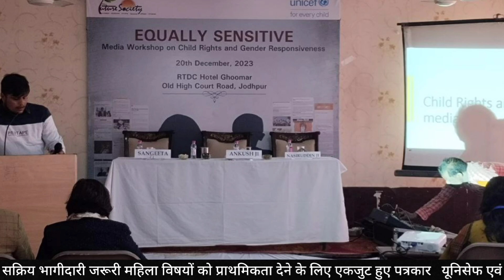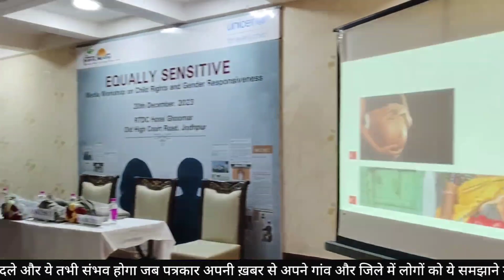महिला विषयों को प्राथमिकता देने के लिए एकजुट हुए पत्रकार, जेंडर सेंसिटिव कार्यशाला का आयोजन..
महिला विषयों को प्राथमिकता देने के लिए एकजुट हुए पत्रकार...
जोधपुर में हुआ जेंडर सेंसिटिव कार्यशाला का आयोजन..
खबरों में, जेंडर समानता सुनिश्चित करने के लिए दिया जाएगा विशेषज्ञ द्वारा प्रशिक्षण